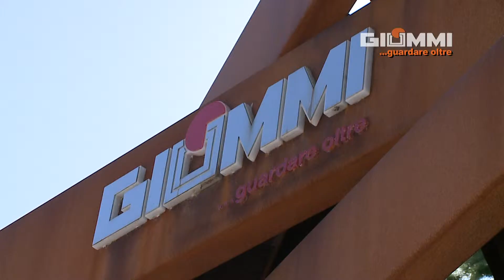GIOMMI srl - Installazione lucernario, Fossombrone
Installazione sul tetto della Chiesa di S. Maria Ausiliatrice a Fossombrone (PU) di un lucernario per la nuova croce in corten e di una piattaforma di sostegno realizzata in vetro scuro temperato, migliorandone la stabilità e resistenza agli eventi.